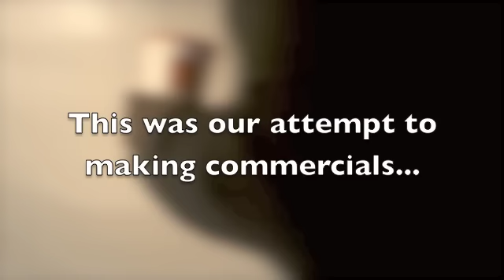Commercials, Filming, FAME: I'm Lovin it.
We all want to be famous someday so..this is our attempt to filming commercials...looks like we found our summer hobby! FILMING! :)